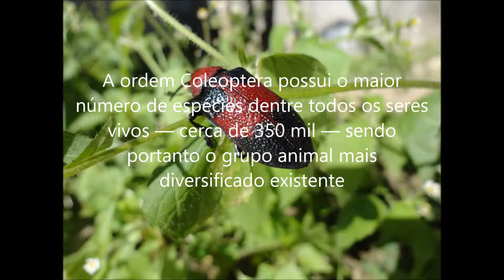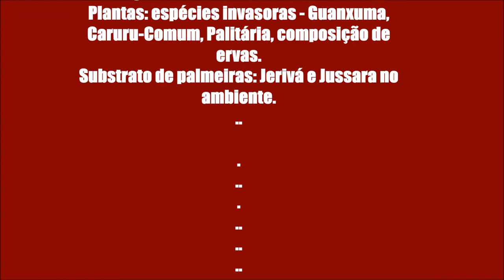Besouro em Vermelho e Preto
Besouro em vermelho e preto: Não catalogado, para futuras inserções.

Os coleópteros (Coleoptera) constituem uma ordem de insetos popularmente conhecidos como besouros ou besoiro, mas também escaravelhos, joaninhas, gorgulhos entre outros. A palavra Coleoptera vem do grego κολεός, koleos (estojo) e πτερόν, pteron (asas), como uma referência a uma importante característica dos besouros: um par de asas anteriores rígidas, conhecidas como élitros, que protegem como um "estojo" as asas posteriores, que são membranosas e delicadas. O nome besouro por sua vez provém do castelhano abejouro por intermédio do português antigo "abesouro", aumentativo de abeja (abelha).

A ordem Coleoptera possui o maior número de espécies dentre todos os seres vivos — cerca de 350 mil — sendo portanto o grupo animal mais diversificado existente. Dentre os seus representantes mais conhecidos estão as joaninhas, os besouros-rinocerontes, os gorgulhos, os escaravelhos, os besouros-serra-pau, os vaga-lumes, os salta-martins e os potós. A maior família dentro da ordem coleoptera (e também dentre todo o reino animal) é a família Curculionidae, com mais de 50.000 espécies diferentes, que caracterizam-se pelo rostro comprido que possuem. (fonte Wikipédia)

Os coleópteros apresentam uma enorme diversidade morfológica. Ocupam praticamente qualquer habitat, incluindo os de água doce, embora a sua presença em ambientes marinhos seja mínima. São na grande maioria animais fitófagos, o que torna alguns besouros verdadeiras pragas de culturas, como é o caso de certos besouros-da-cana, por exemplo. Outros, como as joaninhas, são vorazes predadores de afídeos (pulgões) e, portanto, desempenham um papel importante no combate a estas pragas.